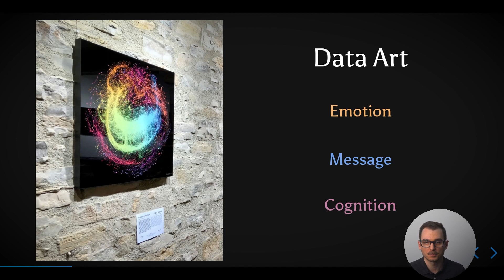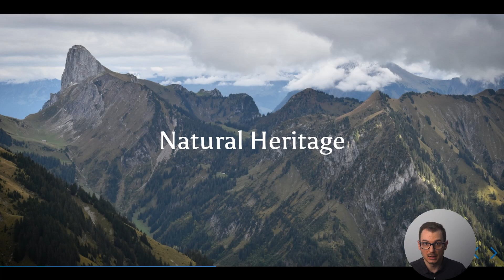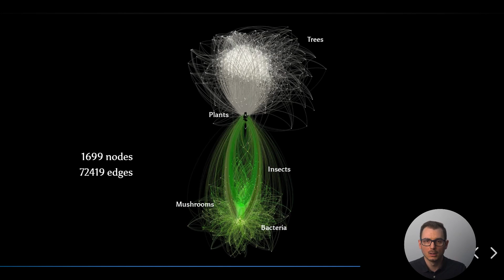What is Data Art?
Data Art or data-driven art is an artistic practice that relies on the usage of a dataset to convey emotions to the audience. Because it is based on data, the piece has a more objective truth behind its construction and does not solely come from the artist's imagination.

Do you have a question about data visualization or data art? Drop it in the comments below or tag me on Twitter with @kirellbenzi.